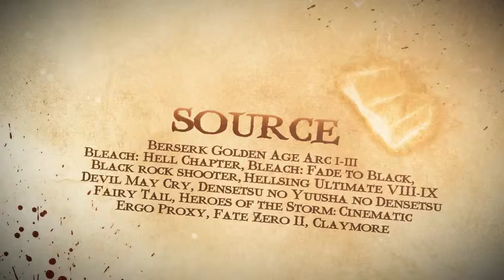Amv - Underworld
Editor: JustRukia